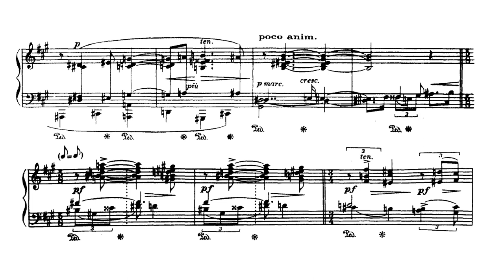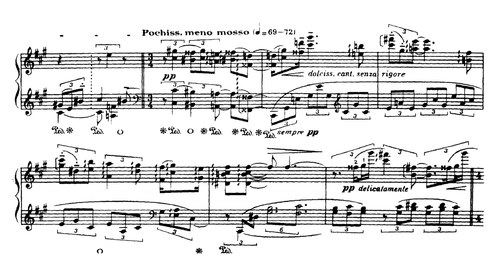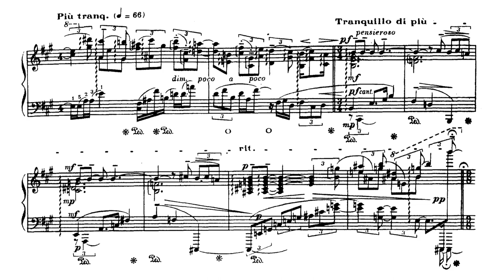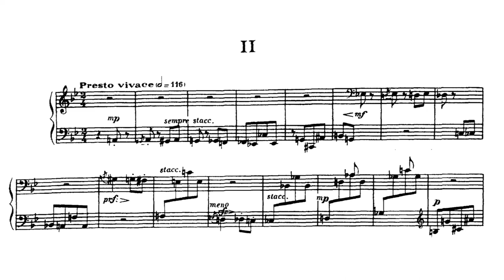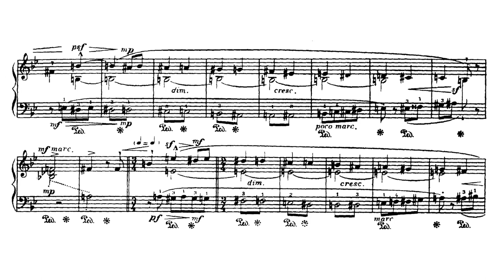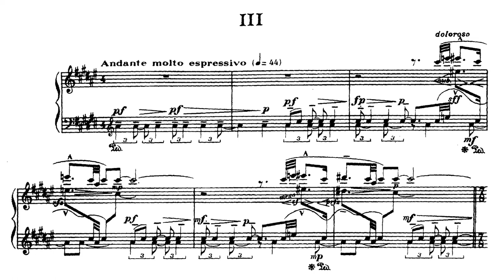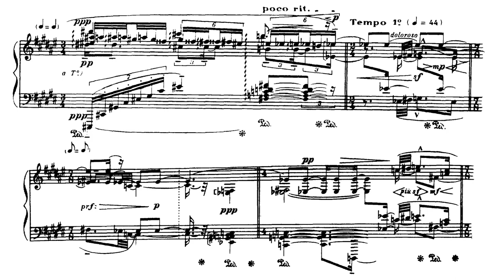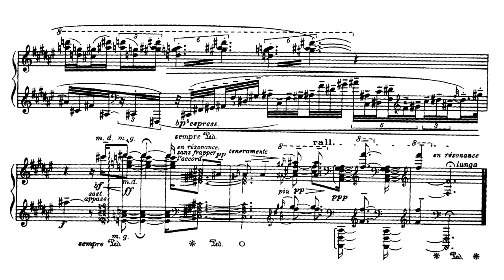George Enescu - Piano Sonata No. 1 in F-Sharp Minor, Op. 24 No. 1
George Enescu - Piano Sonata No. 1 in F-Sharp Minor, Op. 24 No. 1 (1924)
Performed by Cristian Petrescu

Movement One: Allegro molto moderato e grave - 0:00
Movement Two: Presto vivace - 13:00
Movement Three: Andante molto espressivo - 18:26